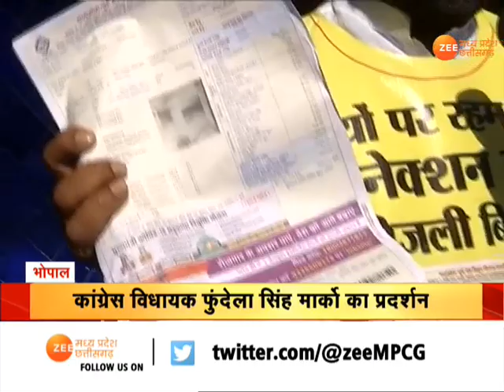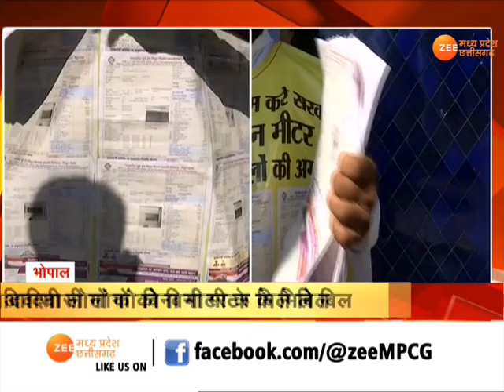Congress विधायक Phundelal Singh Marko का प्रदर्शन, बिजली बिल के विरोध में अनोखा प्रदर्शन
Our Programs
Aap Ki Awaaz (आपकी आवाज)
80 Zile 80 Khabar, ( 80 जिले 80 खबर )
Zee MP CG Super Fast 60
Khabar Apne MP Ki ( खबर अपने MP की)
Khabar Apne CG Ki ( खबर अपने CG की)
Roko Toko Abhiyan ( रोको-टोको)